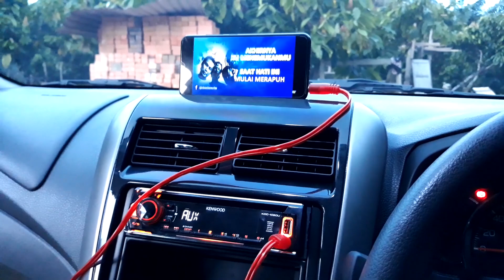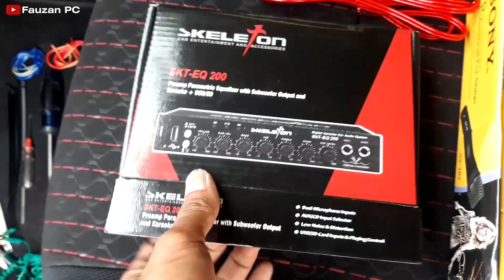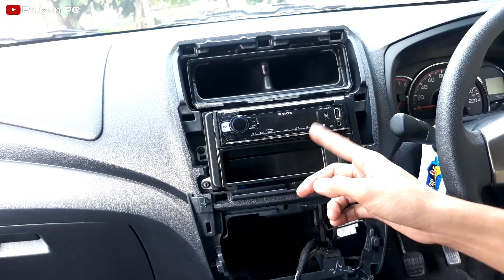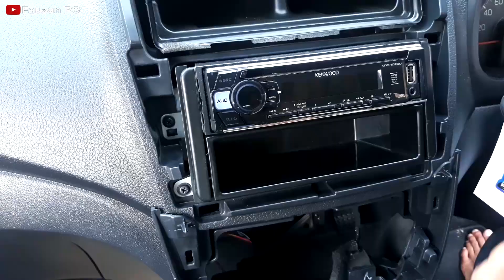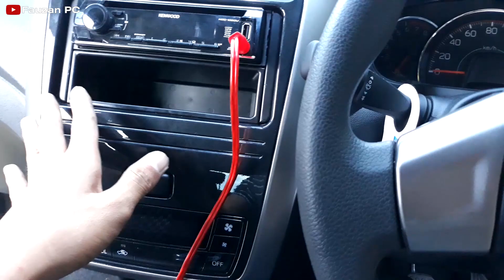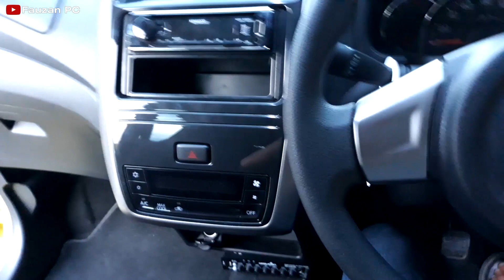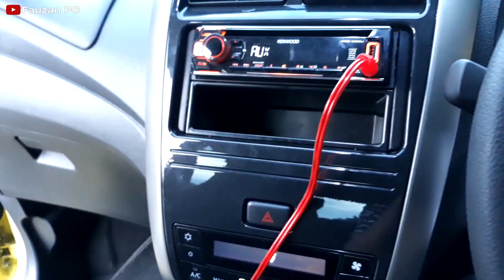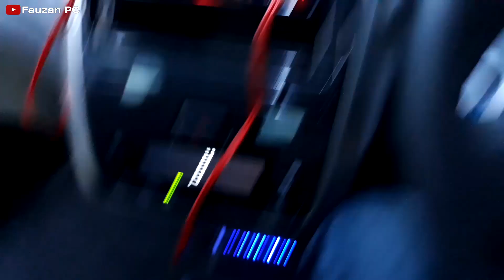Cara Murah Bisa Karaoke Di Mobil Layaknya Ruang Karaoke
Buat kalian yang ingin tahu dimana saya beli Pre Amp dan MIC ini, silahkan menuju link berikut :

--Link Pembelian Pre Amp--

--Link Pembelian MIC--